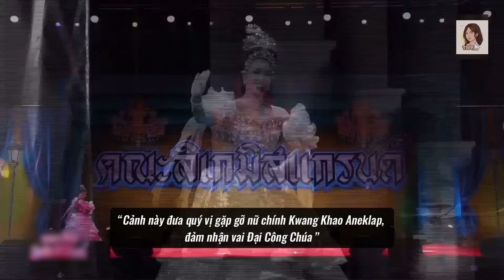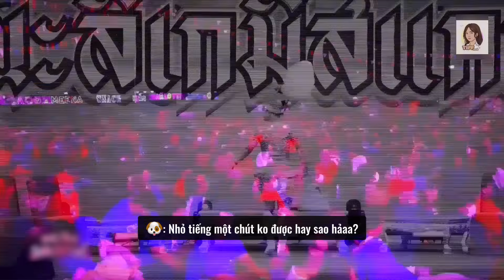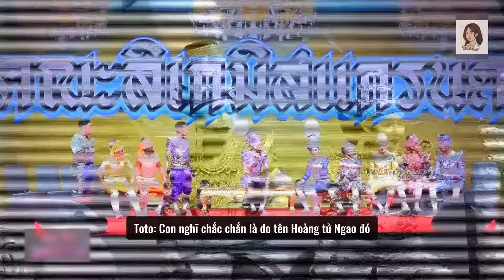(SUB) GRANDSportsDay2023 - Likay 16.12.2023 (Part 2/2) - Englot’s Part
Thanks for video recorded by  @StephiPUNG